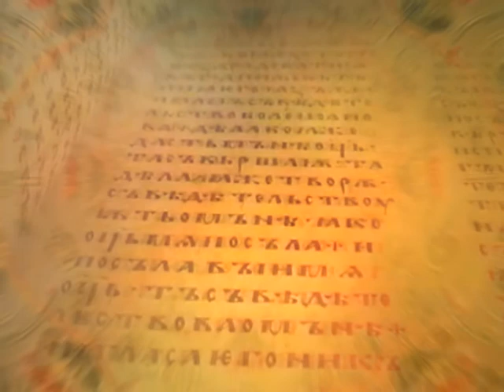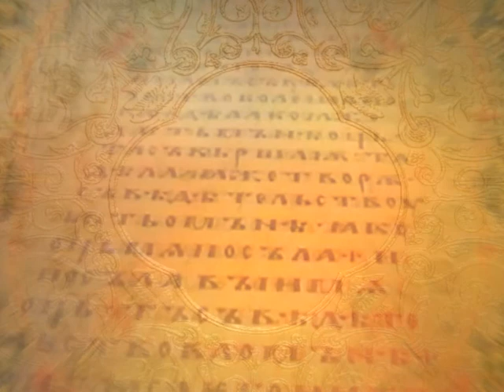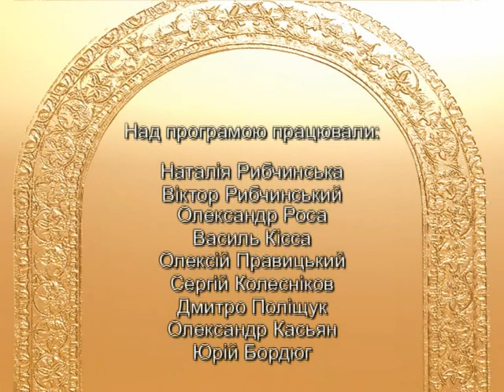"Бесіди про вічне" (01.02.14)